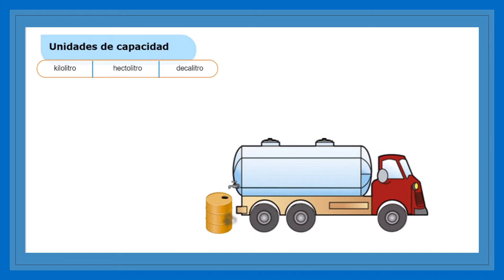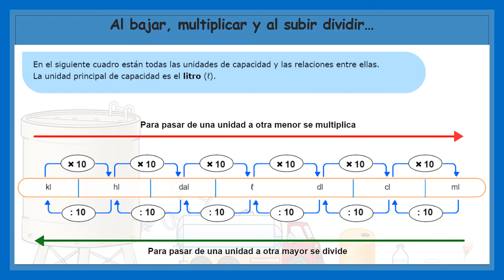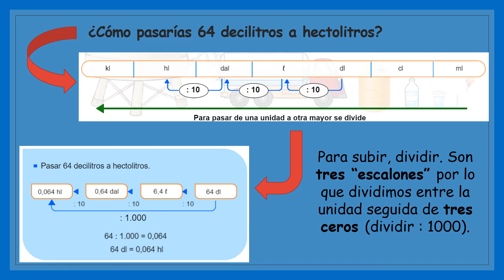Relaciones entre unidades de capacidad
Repaso de relación entre las unidades de capacidad. 5º Primaria.